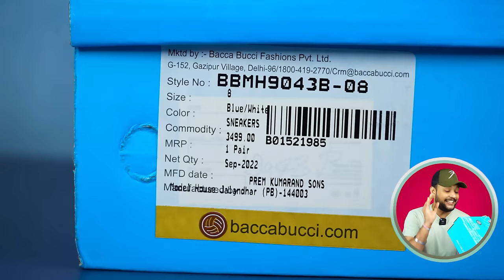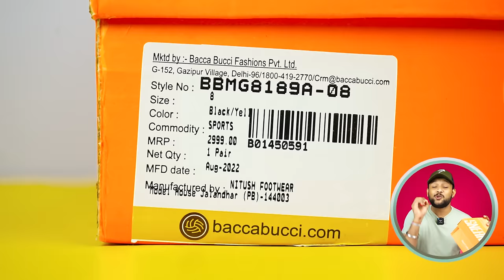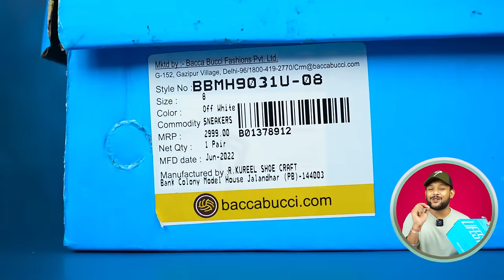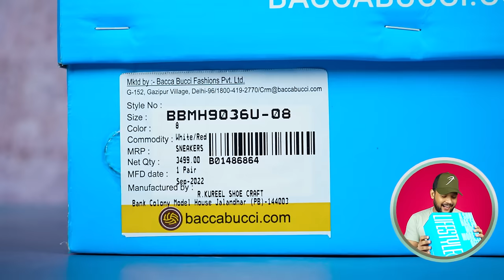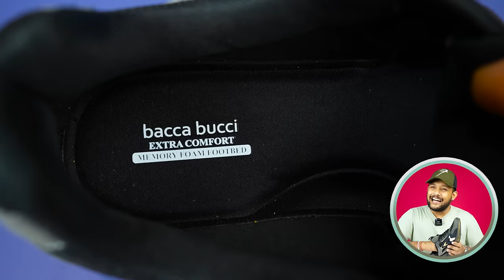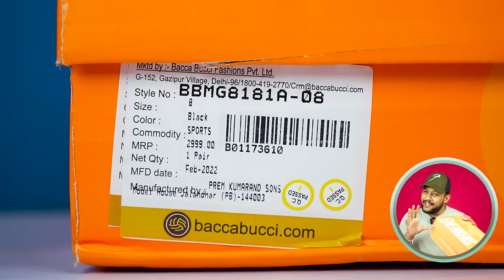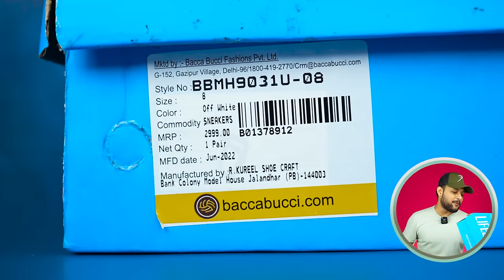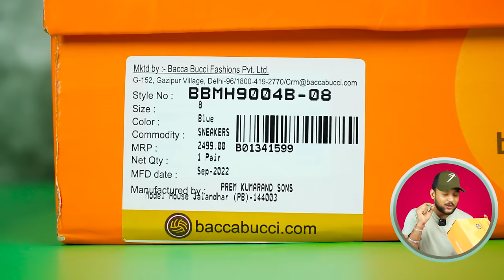UNBOXING: 10 Best Bacca Bucci Shoes/Sneakers for Men 🔥 Shoes Haul Review 2022 | ONE CHANCE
All Shoes Are Available in VIEW PRODUCT

Intro: 0:00
1 Shoes: 0:20
2 Shoes: 1:54
3 Shoes: 3:08
4 Shoes: 5:00
5 Shoes: 6:13
6 Shoes: 7:48
7 Shoes: 9:22
8 Shoes: 10:43
9 Shoes: 12:01
10 Shoes: 14:14